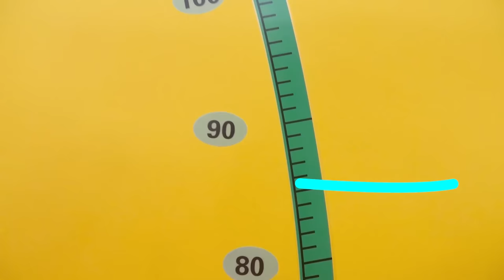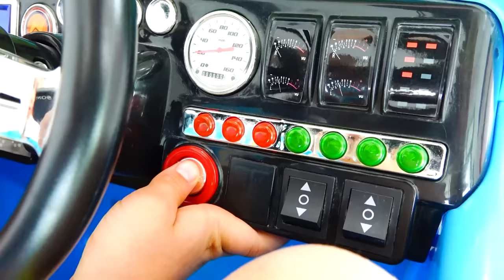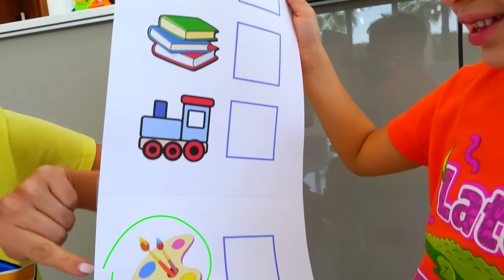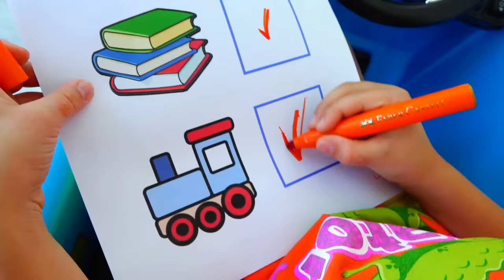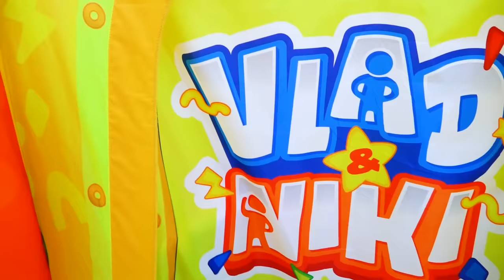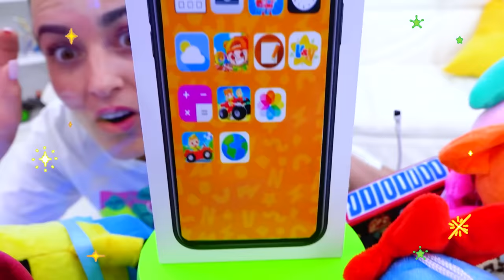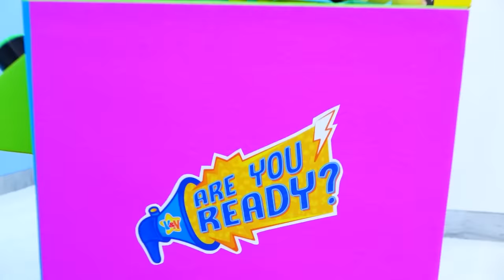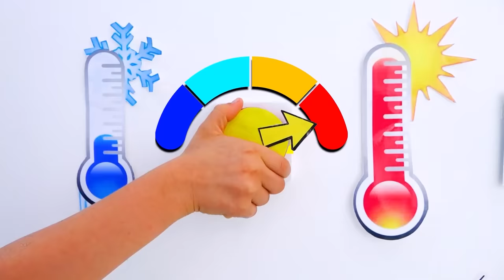व्लाद और निकी बेबी क्रिस के साथ खेलते हैं | बच्चों के लिए मजेदार वीडियो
बेबी क्रिस के साथ संग्रह वीडियो | व्लाद और निकिक